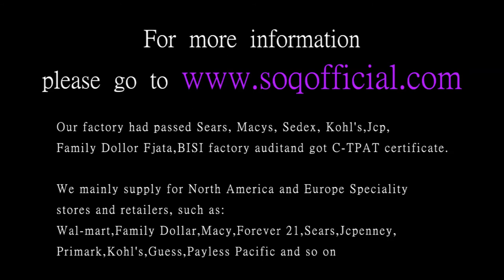Elegant and stylish silver heart ring